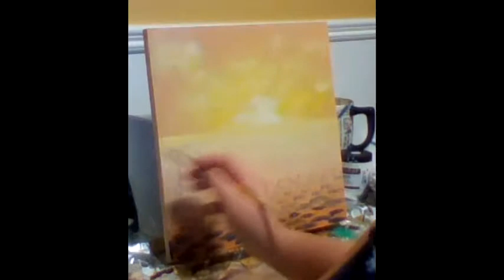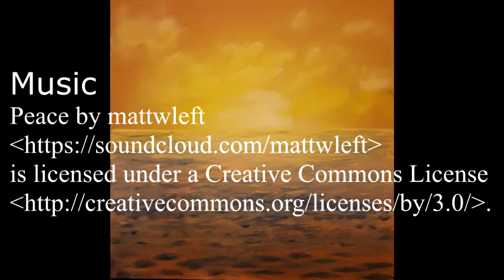Uplifting Freedom - Acrylic April Challenge Day 17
This is a 20 minute  acrylic painting of a sunrise over the water.  I sped up the video so you can see the methods I used quickly.  For materials I used a variety of paint from Winsor and Newton, M. Graham, and Liquitex.  My First layer of paint included gesso.  I painted on a 12x12ish MDF board that I bought at my local Home Hardware.  I hope you enjoy the video.

Music
Peace by mattwleft